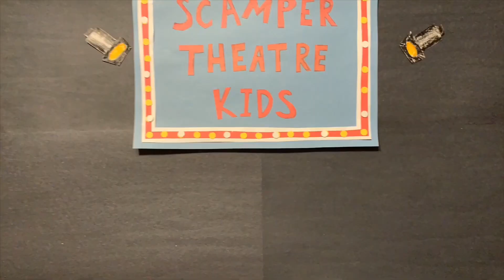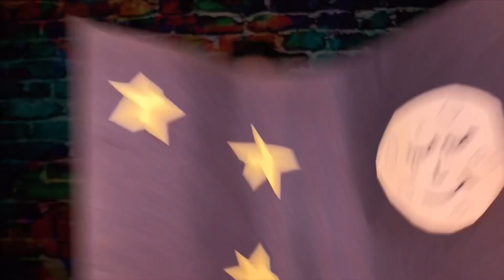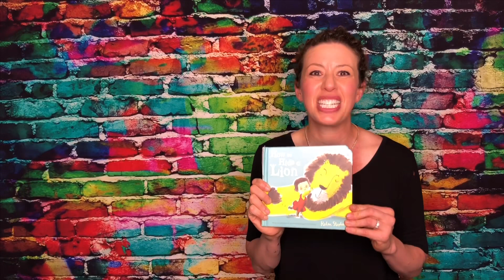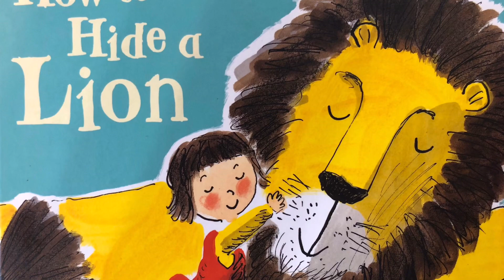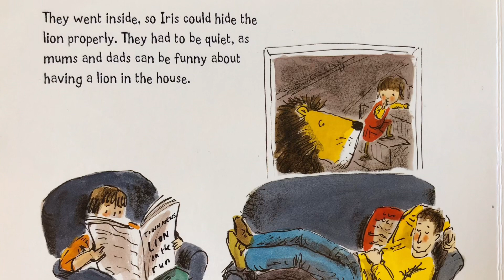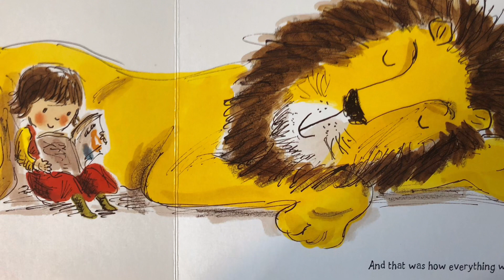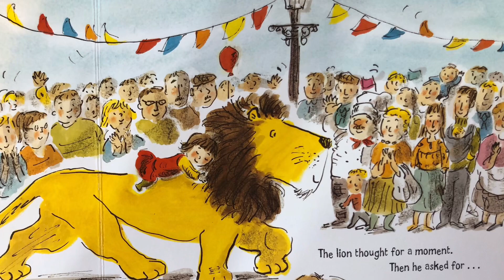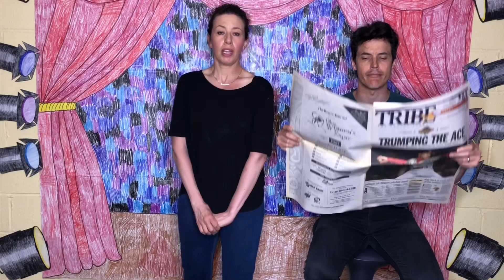Kid's Theatre Class 8: "How to Hide a Lion" Scamper Theatre Kids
Scamper Theatre Kids acting class! Sing, dance, play theatre games, and bring the book "How to Hide a Lion" to life, all while following our #1 rule, you must be SILLY!!!

Created by Brooke Jacob and KJ Hippensteel.

This week we shake our sillies out, play charades, and as always, DANCE PARTY!!!

This week, 50% of all donations go to No Kid Hungry.

For more info on Scamper Theatre including, but not limited to, our LIVE DANCE PARTIES visit